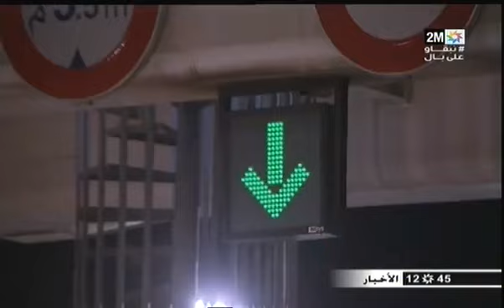تقليص عدد التوقفات على الطريق السيار الرابط بين البيضاء بمدن جنوب المملكة